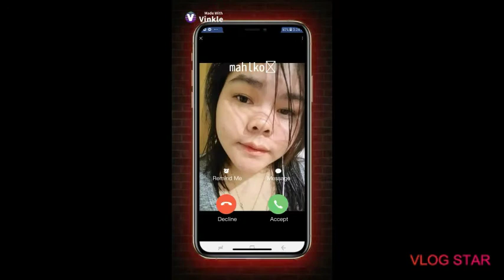Tray ko mag vlog❤